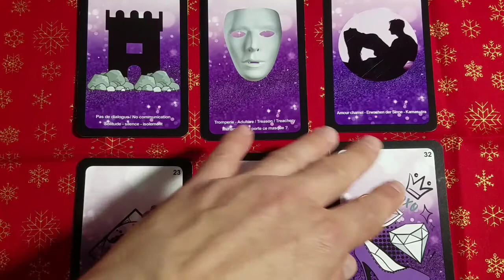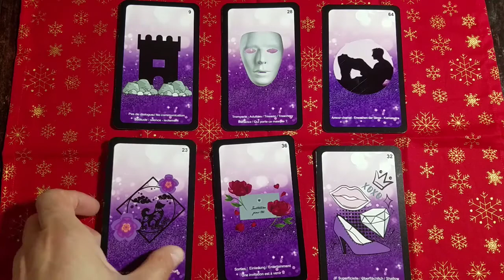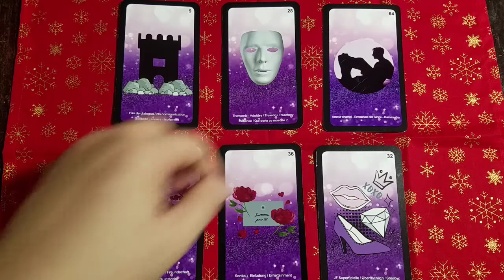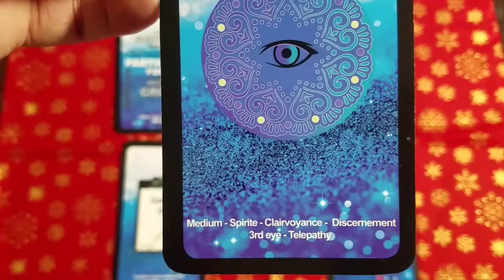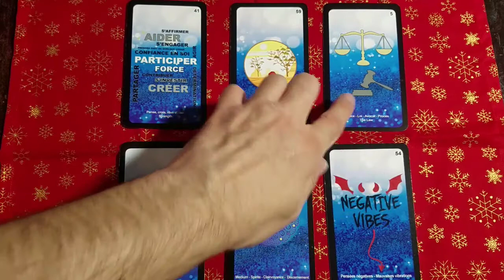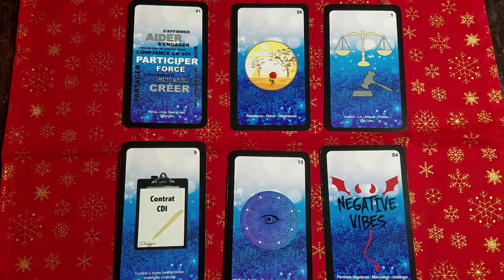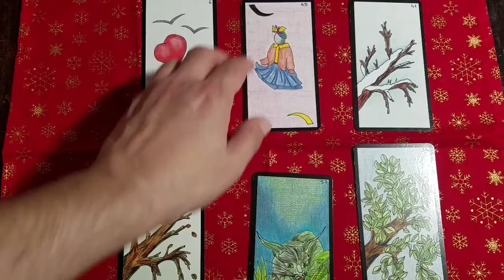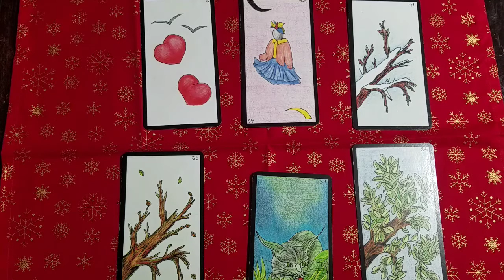♑ CAPRICORNE SEMAINE DU 7 AU 13 DÉC 2020 ♑ Relation charnelle + quitter un emploi.